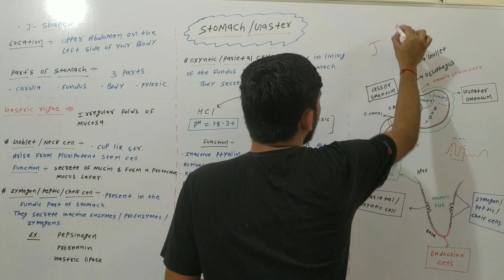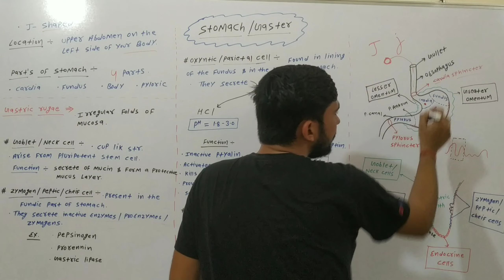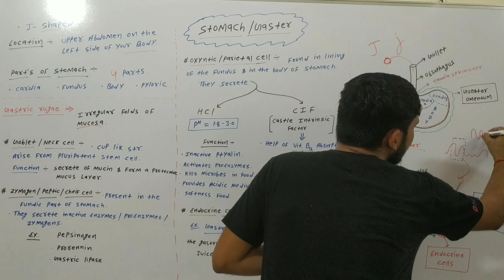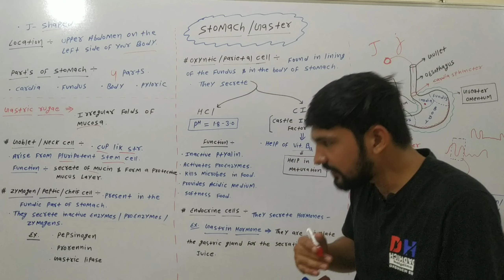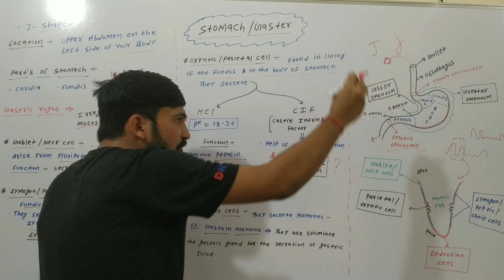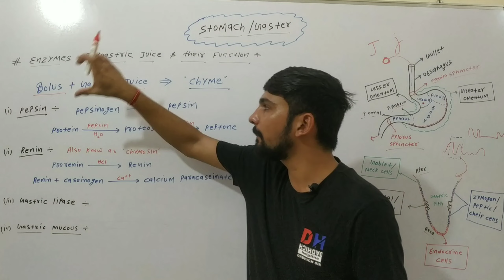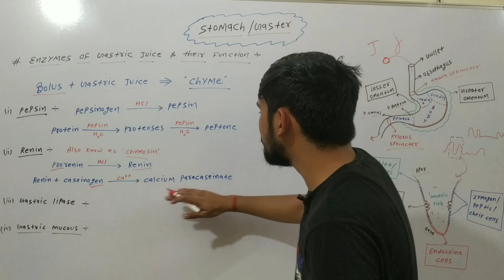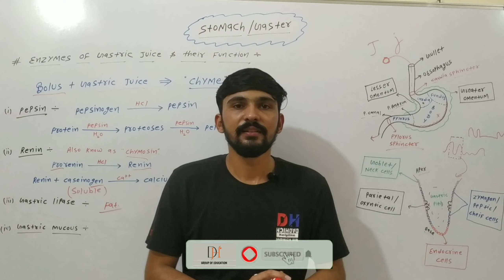L-6 Stomach Structure And It's Function || Human Digestive System || By Dadhich Sir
Is video mein main aapko Human Digestive System Mein Stomach ko bataaya hai.